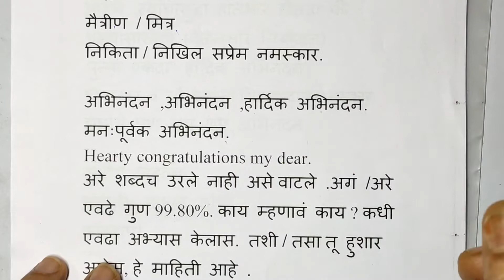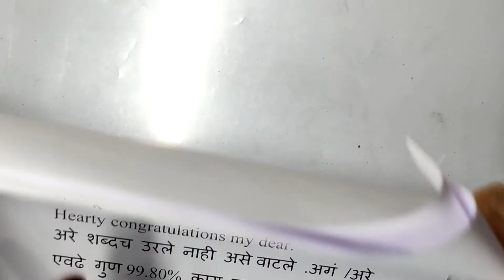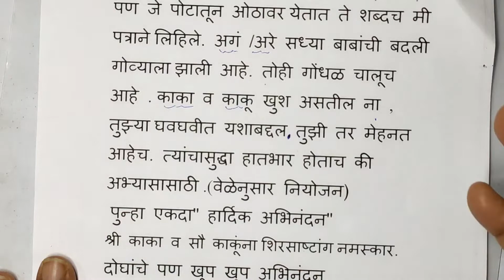Marathi Writing Skills || Formal Letter Writing Part - 4 || पत्र लेखन - ४ || अभिनंदन पत्र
Hello!

In this video, we're learning अभिनंदन पत्र.

A part of a new series focused on those who want to learn how to write letters in Marathi. In this series, we'll provide examples of formal and informal letters suitable for students from 8th Standard to 12th and also for other exams.